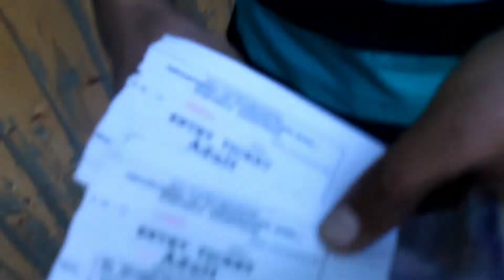Exploring The Natural Beauty Of Verinag Mughal Garden Do Subscribe Please